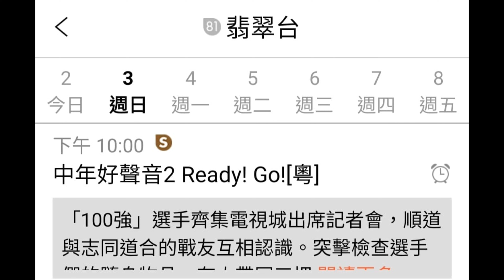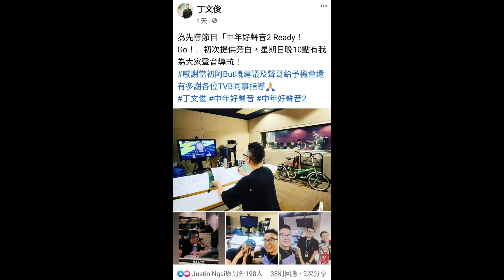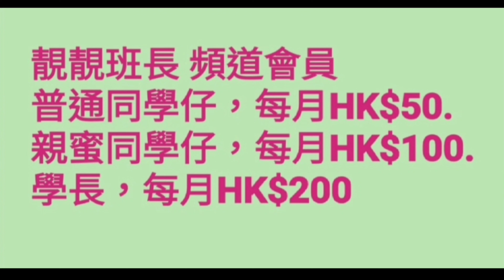2023年9月3日(今晚) 10時 大家記住睇無線翡翠台 中年好聲音2 Ready Go!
2023年9月3日(今晚) 10時 大家記住睇無線翡翠台 中年好聲音2 Ready Go!

相片來源：

TVB無線翡翠台及節目表